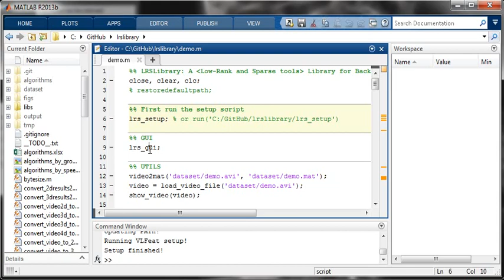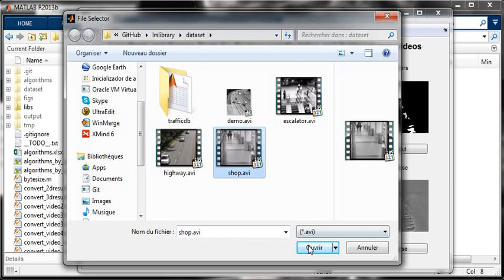LRSLibrary: Low-Rank and Sparse Tools for Background Modeling and Subtraction in Videos